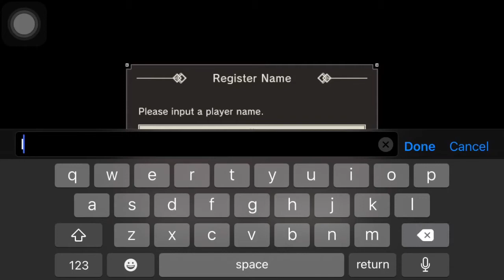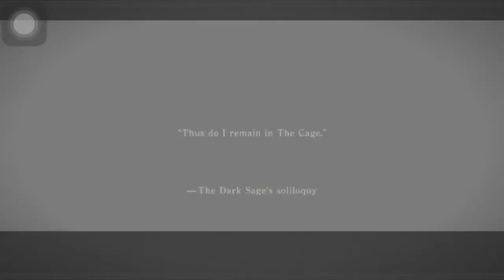NieR Re[in]carnation gameplay episode 1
NieR Re[in]carnation
NieR Reincarnation
NieR Re[in]carnation is a mobile spin-off of the Japanese action RPG series, which includes such console productions as NieR Replicant or Nier: Automata. Applibot is responsible for the game.